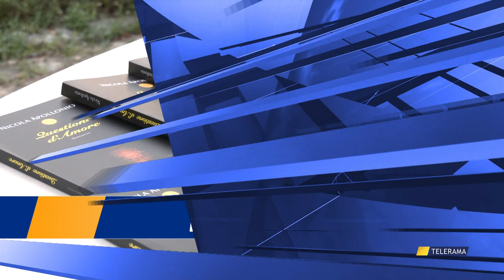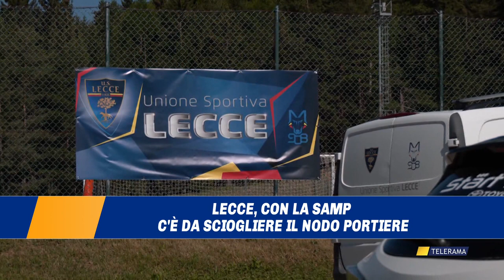TELERAMANEWS TITOLI DEL 17 LUGLIO 2023